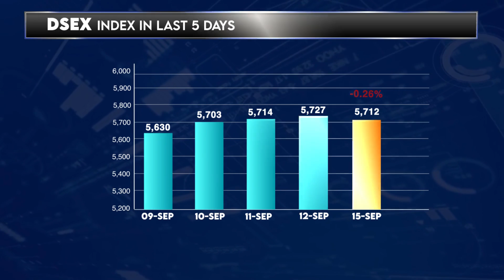Dhaka Stock Exchange Today - 15 September 2024 | English | Daily Share Market News